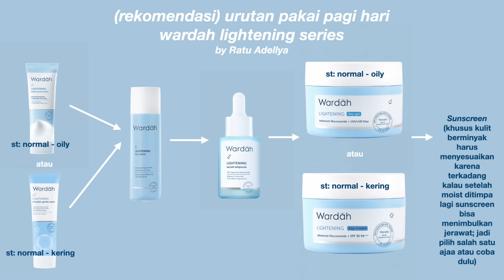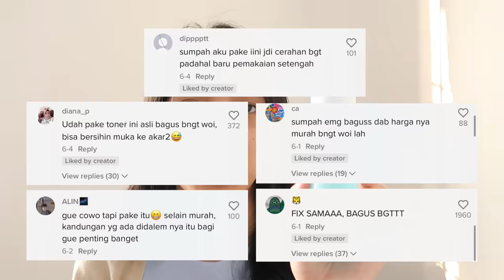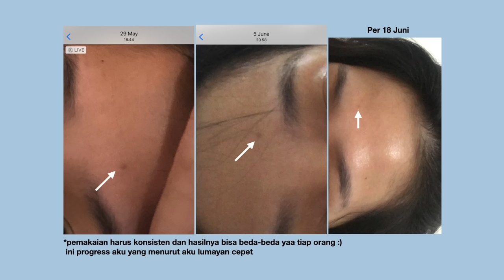WARDAH LIGHTENING SERIES PAKET LENGKAP REVIEW, URUTAN PAKAI DAN HASIL PEMAKAIAN 2 MINGGU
URUTAN PAKAI LANGSUNG KE MENIT 03:11 YAA!

🌱  [wajib buka untuk details!!]  🌱

TIMESTAMPS
00:00 Teaser
00:39 Intro
01:13 Apa sih Wardah Lightening
01:21 Ingredients dan Blue Light
02:21 Fungsi Niacinamide
03:11 Urutan Pakai Skincare Wardah Lightening
04:11 Wajib Coba yang Ini
04:36 Wardah Lightening Oil Infused Micellar Water
05:14 Wardah Lightening Micellar Gentle Wash
05:46 Wardah Lightening Whip Facial Foam
06:18 Wardah Lightening Gentle Exfoliator
06:48 Wardah Lightening Blue Clay Mask
07:40 Wardah Lightening Face Toner
08:46 Wardah Lightening Serum Ampoule
09:38 Wardah Lightening Essence Sheet Mask
10:18 Wardah Lightening Day Gel
10:50 Wardah Lightening Day Cream
12:45 Wardah Lightening Night Cream
13:19 Wardah Lightening Face Mist

BELI DIMANA? Klik link di bawah ini ya, udah pasti ORIGINAL

Description
Video ini adalah urutan pemakaian skincare wardah lightening series yaitu skincare mencerahkan wajah dengan ingredients advance niacinamide yang berbeda dengan niacinamide pada umumnya. Semoga video ini bermanfaat ya!